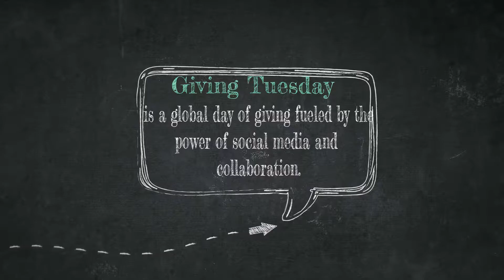GIVING TUESDAY BAJAN GIVING COLLABORATION : GIVING TUESDAY BARBADOS x GG READING AWARD PROGRAMME